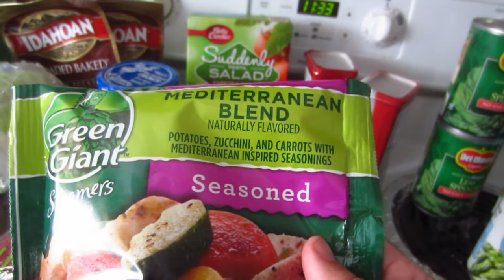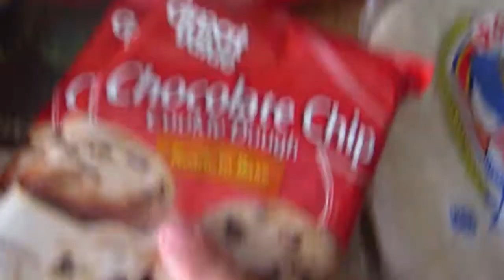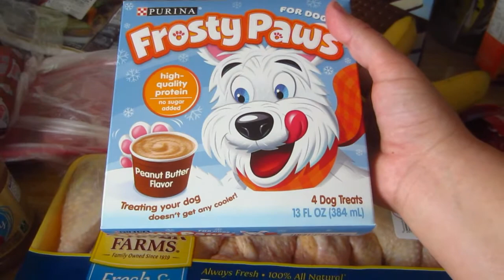Walmart Grocery Haul 3.3.16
Hello, My name is Kimmie. I was a preschool teacher for more then ten years. Now I work from home taking care of my cousin Tina. She was born with special needs. We live in our little home with our little dog. We hope you enjoy our channel. God bless you all!